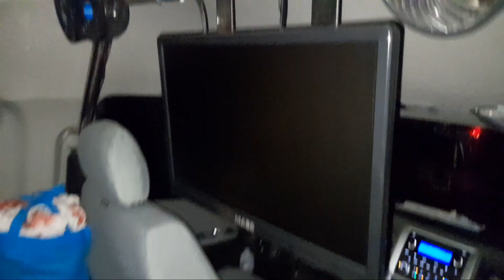2days swimming.. Family&Kababata